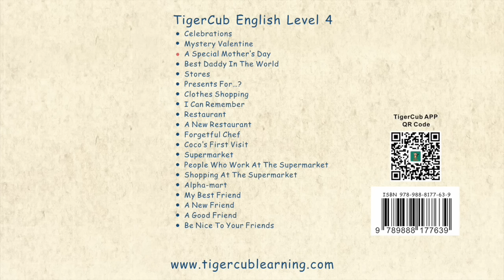Mother's Day Story: "A Special Mother's Day" by Alyssa Liang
Happy Mother's Day to all mothers!